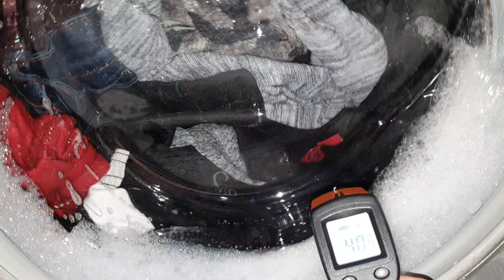Hotpoint - Anit Stain 40c - Mainwash tumbles